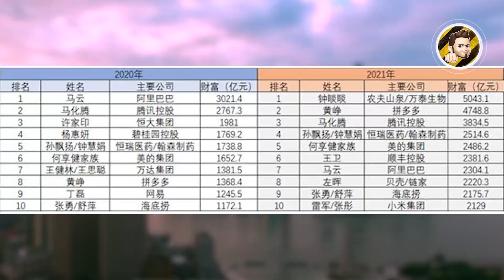中國地產首富左暉離世！年僅50歲千億身價，留下3800億商業“帝國”何去何從？| 貝殼創始人去世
剛剛登頂地產行業首富的左暉，昨天在520去世了。哎，真沒想到會在昨天520，突然接到了地產新任首富左暉的訃告，年紀輕輕啊，事業做得特別大，恒大、碧桂園、萬達全輸給他的貝殼了！結果很令人惋惜。
前陣子，今年的富人榜最新出爐了，貝殼的左暉是唯一一個地產行業在這個榜單上前十名的。今年的榜單上面，前十的首富裏傳統地產商們全部都不見了，要知道去年這個榜單上，可是有著三位傳統地產行業的巨頭啊！分別是恒大的許家印、碧桂園的楊惠妍還有萬達的王健林。特別是恒大的許家印，去年還在榜單上面排名第三，今年跌出了前二十了，現在位列第27。
貝殼的左暉，他竟然悄悄地取代了傳統地產的三位大佬，成為了新一任的地產首富！簡直讓人目瞪口呆。
這主要是貝殼成功IPO後,左暉的身家直接翻了6倍！順利摘下整個富人榜單上面的第八名。
到底是什麽原因，讓傳統地產行業的大佬們財富瘋狂縮水，而作為地產中介的貝殼鏈家，反而異軍突起呢？我們就要從左暉創立貝殼說起了。
左晖创立链家贝壳挺偶然的，他感觉到在北京买房有一个严重的问题啊，就是信息不对称，于是他就决定开了一家房产信息平台，想让买房者有公开透明的购房信息，没想到一开始就在北京很受欢迎，很快就连续开了更多家店铺。但是贝壳的上市之路，却比较艰难了，整整19年，期间也是经历了好几次行业的大洗牌和挑战，才在去年完成了上市，左晖一下子身价翻了6倍，现在，贝壳目前的市值已经远超地产龙头企业了。
同样是地产行业，为什么贝壳的火爆后面，竟然是传统地产的衰落？
本质上还是因为，目前的地产行业，确实不好做了。在房住不炒的大背景下，限制已经很严格了，三道红线牢牢的限制住了开发商的发展，拍地竞争激烈，买到的地成本特别高，卖出去又得限价，小的房企越来越难做，开发商真的是越来越难赚钱，只有头部房企才能有盈利，可是这个财富的增速，再也跑不过一些科技公司了。
举个例子，在女性富人榜上，碧桂园的杨惠妍虽然坐稳了女首富的位置，可是财富增速只有2％，远远低于富人榜、女性富人榜上榜的其他富豪们的整体增速，这就已经很说明现在地产行业的处境了呀！
有人会说，去年房价涨的特别好啊，怎么开发商赚不到钱呢？确实，市场虽然是不错，但是传统房企实在是没赚到钱啊，新盘限价牢牢限制了他们的利润空间。不信你看看，就这个月的新盘价格和去年年初比起来，虽然确实涨了一点，但是比起二手房的涨幅基本上只是零头啊，因为一些大城市在新盘开售的时候，都会给出一个备案价，让开发商按照这个价格去卖，这个价格和二手房比起来，还是非常低的，不然为什么那么多人去抢新房。
所以，房价上涨的钱都被谁赚了呢？看看富人榜上，就说明一切了。在这波二手房价上涨中，以百分比收佣金的中介，他们的佣金是越来越高啊。
但是目前来说，很多人会有个疑问，就是贝壳现在没了左晖，是不是要走下坡路了，其实并不是啊。贝壳一直以来被更多的人视为是互联网公司，而不是传统的地产行业，它代表着这个行业的新生势力，也代表着未来的一个大趋势：未来房产交易，肯定是以二手房为主的。
比起增量房，也就是新盘，现在存量房，也就是二手房的市场的蛋糕更大，我们未来的市场，还是要逐渐从增量房转向存量房的，毕竟越建房子，地也就越少，不可能永远都有新房建的。

關鍵詞搜索